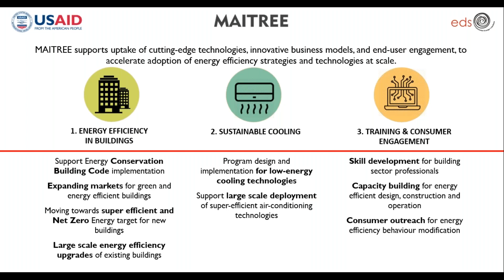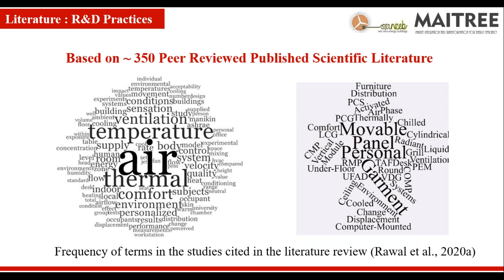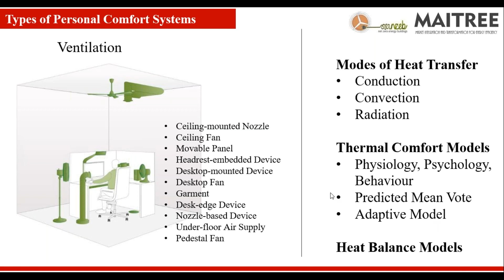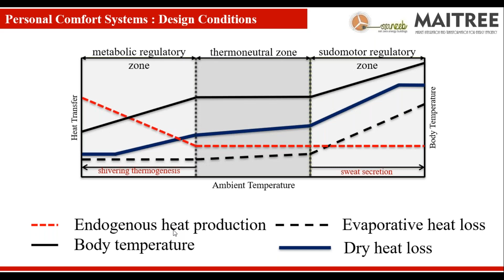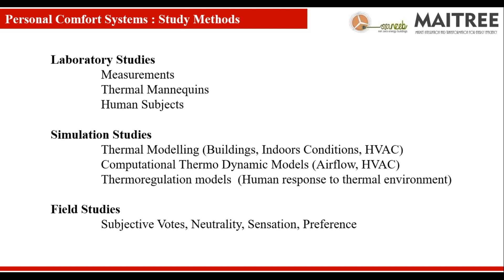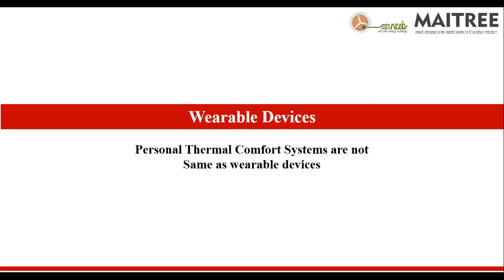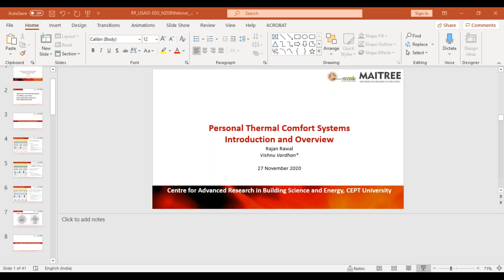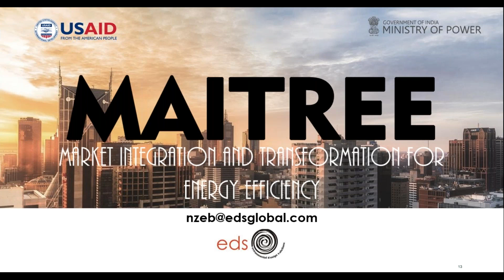Personal Thermal Comfort Systems Introduction and Overview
Air-conditioned buildings are conventionally designed and operated to maintain homogeneous thermal conditions within thermal zones. Maintaining the occupied and unoccupied thermal zones at the same thermal conditions lead to higher energy consumption. More importantly, homogeneous thermal conditions do not address the need for individual thermal comfort preferences of the building occupants. A personal comfort system (PCS) allows the occupants to create desired localized thermal conditions around workstations in the office environment.

In this webinar, Prof Rawal has deliberated on the approaches adopted for the PCS to deliver the desired conditions. It also deals with investigative methods adopted to understand the impact of the PCS on achieving thermal comfort, energy, and well being of the building occupant. The webinar includes metrics and conditions prescribed by the literature to design and operate PCS in the buildings.

About the speaker:
Rajan Rawal is a CRDF Professor at CEPT University and Executive Director of “Centre for Advanced Studies in Building Science and Energy” (CARBSE) at CEPT Research and Development Foundation. His research and education activities revolved around building envelope optimization, building performance simulation, thermal comfort and architectural science education. He serves on organizing the council of Global Cooling Prize and also on several executive boards and journal editorial boards. He is the recipient of Jeffery Cook scholarship by Society of Building Science Educators and is ASHRAE Fellow. He is also Chair Education at the International Building Performance Association (IBPSA).

This webinar is part of ‘NZEB Knowledge Series’ – an initiative supported by USAID’s MAITREE program to accelerate the discussions and catalyse actions on Net Zero Energy Buildings in India.